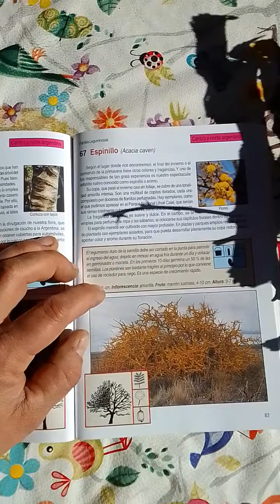Salsa de aji Locoto ( Similar chile Manzano México) ahumada a la Tusca ( Acacia caven)